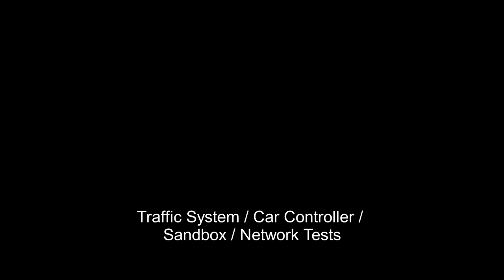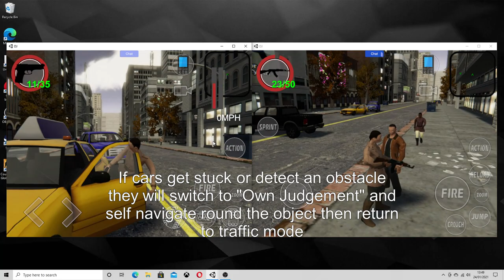Traffic System / Car Controller / Sandbox / Mirror Networking Tests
Work in progress. Animations / Pedestrian models all need replacing and variables tweaking, networked rotation smoothing.

Fully tested on Galaxy S10.

Graphics downsampled. (This is made for mobile!)

Fully dynamic multiplayer traffic system (P2P or Dedicated Server setup)
Vehicles will follow waypoints with a simple detection system.
If vehicles detect an obstacle they can switch to "Own Judgement Mode".
This will enable Raycast detection whilst following waypoints overtaking other vehicles. Use the extra "NoF#cksGiven" mode to disregard all traffic laws.
Chase mode and Race mode and system also added.

- Notraction Traffic System
- Notraction Car Controller
- Notraction Sandbox System